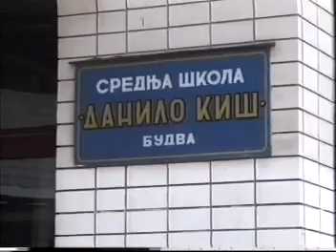Matursko veče 2001 generacije 97 god